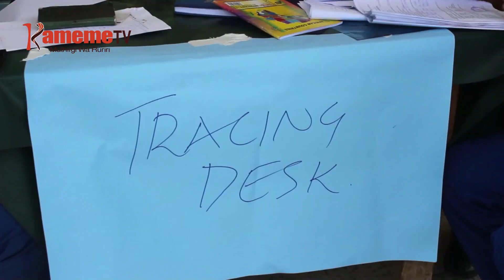Bamĩrĩ gũkũũrana mĩĩrĩ ya arĩa marakuire mũtino-inĩ wa Naivasha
KIEHA NA IHORO NI IGUMIIRE ARATA NA ANDU A NYUMBA CIA FAMILY IRIA ENDWA AO MARAKUIRIIRE MUTINO-INI WA BARABARA MWENA WA KAYOLE TOWN-INI YA NAIVASHA.
RIRARI IHINDA IRITU FAMILY ICI IGIKURANA MIIRI YA ENDWA AO NYUMBA-INI YA KUUIGA MIIRI THIBITARI-INI NENE YA NAIVASHA,NAMBA YA ARIA MAKUITE KURUMIRIRA MUTINO UYU UKIRUGAMIRA ANDU 17.